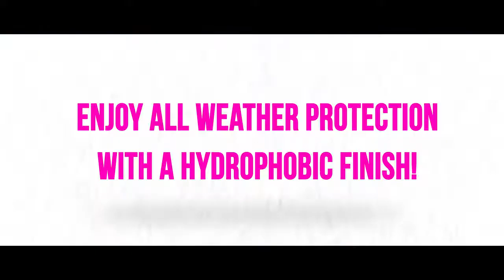Apresentação Bike Protect Muc off (Preserve suas peças)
O Bike Protect é a melhor proteção para bicicletas líquidas. Preserve e refresque a sua moto com a incrível ação de dispersão de água do Bike Protect! É um inibidor de corrosão após lavagem totalmente perfeito, devido ao seu alto teor de óleo. Este aumento do conteúdo de óleo cria o melhor spray de proteção para bicicletas no mercado.

Ele elimina a umidade e deixa uma camada protetora espumante e não pegajosa em sua armação, corrente de transmissão, peças de metal e pintura. É ideal para borrifar a corrente para retirar a umidade antes de aplicar qualquer um dos nossos lubrificantes de corrente Muc-Off brilhantes.

O Bike Protect não apenas dispersa a água depois de ter dado uma boa limpeza à sua bicicleta. Também evita a aderência da sujeira entre as lavagens e reduz o tempo de manutenção futuro, além de ajudar a reduzir o atrito, o desgaste e o consumo de energia.

* ATENÇÃO, NÃO APLIQUE EM DISCOS OU PNEUS POIS ESTE PRODUTO NÃO FOI PROJETADO PARA ISSO!!

Produto a disposição aqui na Maxx Bike SP!!

Minha page para atendimentos e consultoria